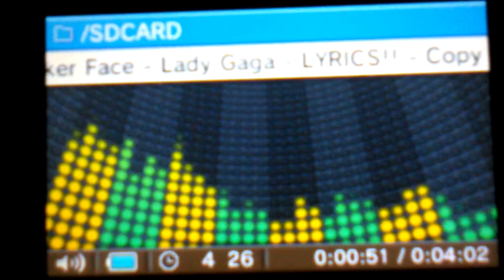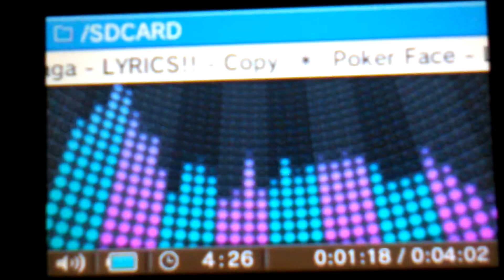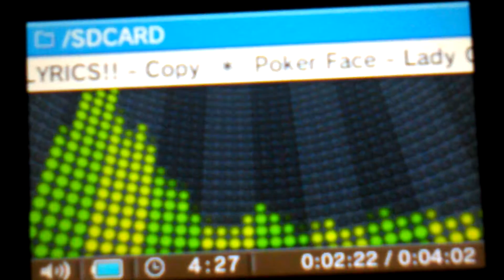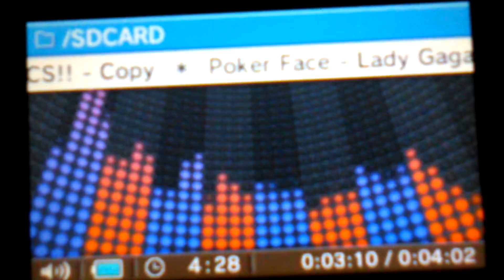Poker Face - Lady Gaga [Music Track 2]